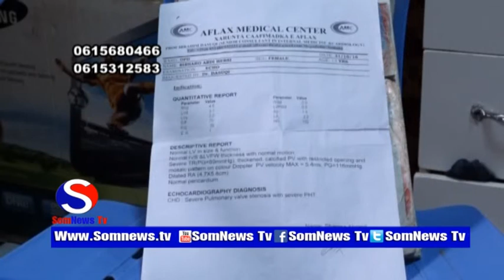Wararka Guud Ee SomNews Tv by Xasan kaahiye 2 2 2018